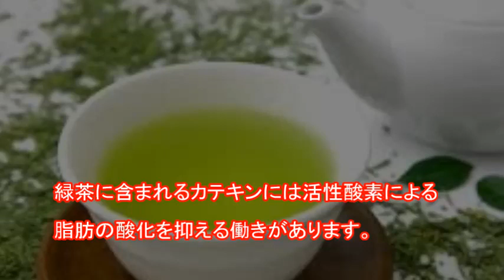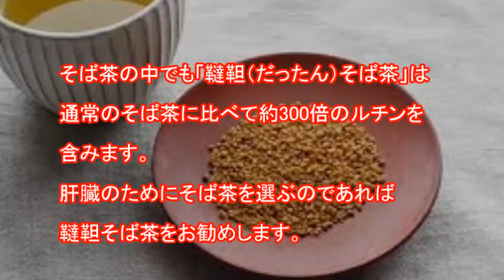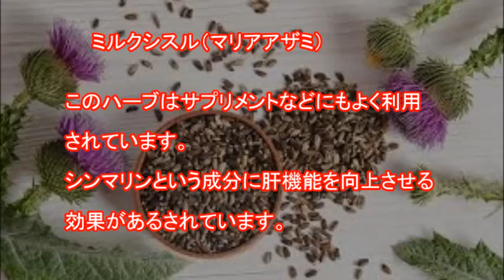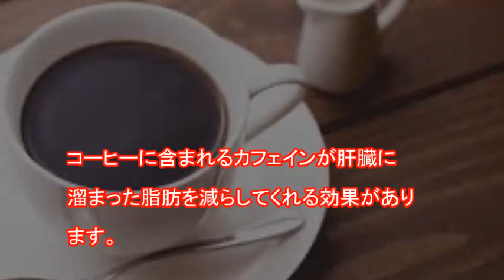【驚愕】肝臓に良い飲み物！肝臓に優しい飲み物は〇〇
肝臓に優しいお茶とは、どういうお茶なのでしょうか？
また、お茶の他に肝臓にいい飲み物とは？

肝臓に良いお茶【厳選】４選！